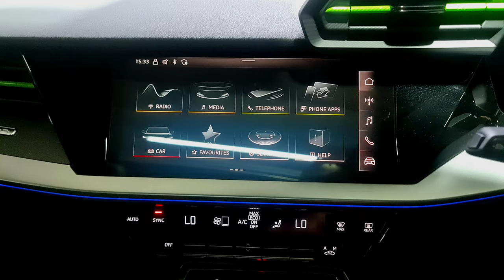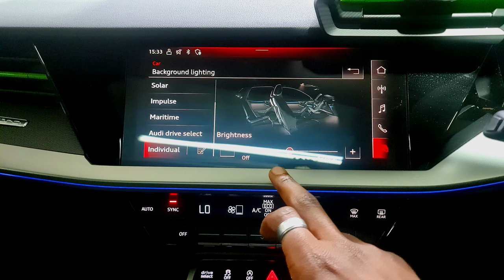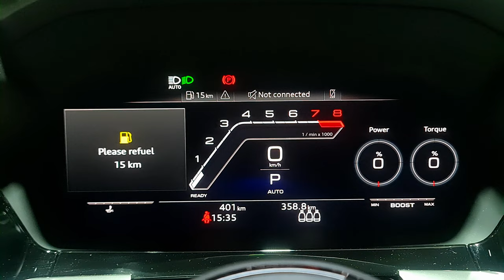SEDAN SOUL, TRACK HEART: Audi RS3 Sedan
This is the 2022 Audi RS3 Sports Sedan in Kyalami Green, by Pharaoh Auto Investments | Interior, Exterior, Exhaust sound | Pharoah, 31 Commerce Cres, Kramerville, Sandton, 2031

Use Headphones For a full Cinematic Experience!

Engine & Torque: 401 hp, 500 Nm
0-100(km/h): 3.8s
Top Speed: 290 km/h